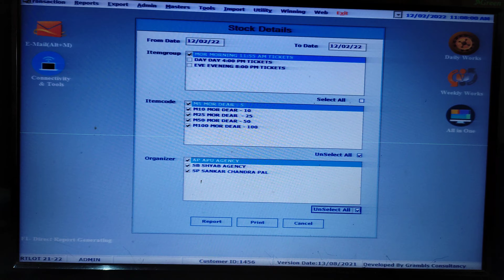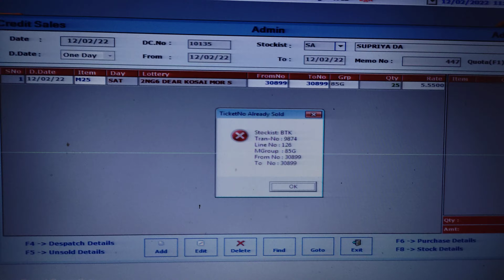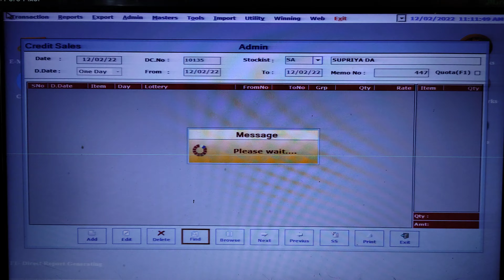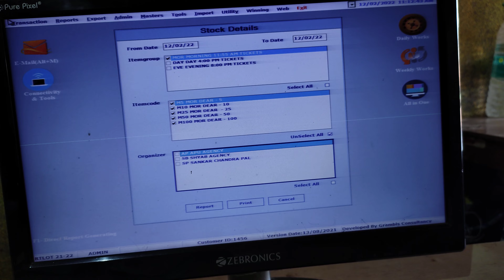লটারি তে Stock টিকিট ক্লিয়ার করবেন কি ভাবে সেটি দেখুন